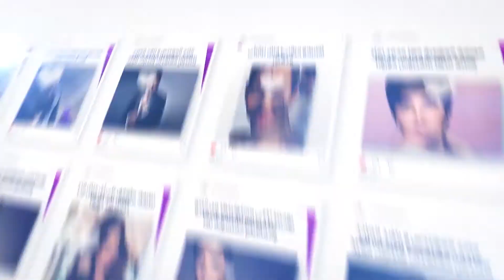راشد الملا: أشارك بـ3 لوحات في معرض أرت دبي"